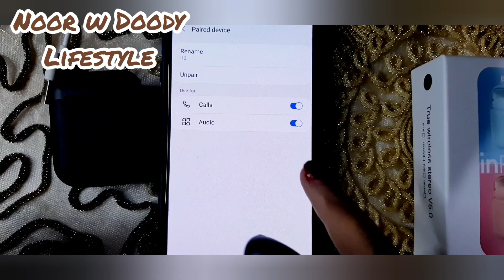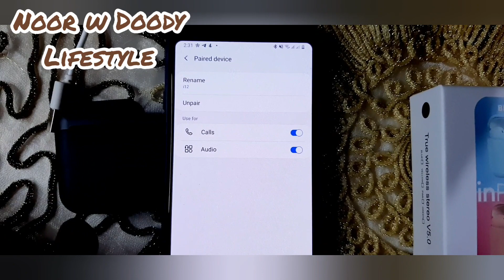مراجعة وتشغيل سماعات inpods12 v5.0 بلوتوث ايربودز/ربط السماعتين مع بعض/review inpods 12 wireless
طريقة_تشغيل_سماعات_inPods_12_v5.0#
inpods_12_v5.0_bluetooth_wireless#
مراجعة طريقة تشغيل سماعات ايربودز بلوتوث  inPods 12  v5.0 wireless bluetooth  طريقة ربط السماعتين وتشغيلهم مع بعض
للاشترك في قناة noor w Doody lifestyle 👇👇♥️♥️

جروب نور ودودي علي الفيس بوك 👇👇

ريفيو براون سيلك آبيل الجديده لمنطقة البكيني

ريفيو براون سيلك آبيل 3👇👇😍

ريفيو بيبليس للشعر ليس و كيرلي وجاف ومبلول